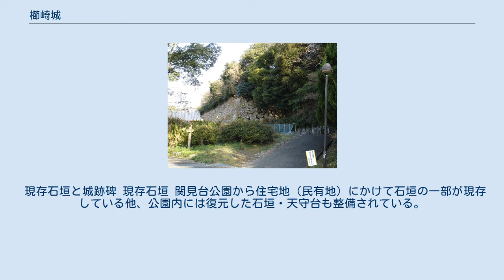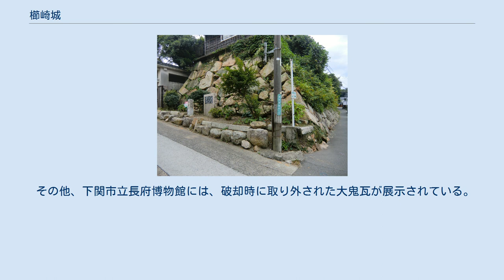櫛崎城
櫛崎城（くしざきじょう）は、山口県下関市長府宮崎町（長門国豊浦郡）にあった日本の城。
串崎城とも表記され、雄山城（かつやまじょう）、長府城、長府陣屋とも称する。
 櫛崎城は、関門海峡を望む要衝として、周防灘に突き出した半島の高台に築かれた城。
現在は関見台公園として整備されているが、当時の城域は公園よりさらに北側の豊功神社に至るまでであったと考えられる。
当時の城郭図巻によると松崎口・浜之坂口・三軒屋口に櫓があり、櫛崎城趾の石碑が建てられている付近が松崎口（大手門二重櫓）の跡とみられている。
 なお、串崎の名は、鎌倉時代の元寇で討ちとった敵兵の首をこの海岸に埋めたことから “首崎” が転化したものだと言われている。
また、周辺の丘陵部に“お城山”や“詰の丸”などの地名が残っており、現在関見台となっているのは城の本丸が“お城山”とされる。
 天慶3年（940年）に藤原純友の配下稲村平六景家がこの地に拠ったとも伝えられているが詳細は不明である。
 戦国時代に大内氏の重臣内藤隆春が築城し、「温故私記」によると永禄12年（1569年）9月に、内藤氏家臣の勝間田盛長を城番として置いている。
 慶長5年（1600年）の関ヶ原の戦いで毛利氏は防長二州に減封されたため、山口城に居を構えていた毛利秀元が支藩の長府藩の居城として改修し雄山城と称した。
 しかし、元和元年（1615年）に江戸幕府の定めた一国一城令によって取り壊され、隣接地に居館を置いた。
幕末の外国船との戦いに備えて築いた勝山御殿に移るまでの約250年、長府藩の政庁であり、藩主の居館であった。
 幕末には攘夷のために櫛崎城跡も砲台とされ、東側から海峡に入って来る外国船を一番早く発見する役割を果した。
真鍮砲3門と木砲4門が配備されていたが、四国艦隊下関砲撃事件の休戦協定が結ばれた翌日の元治元年（1864年）8月9日、戦利品として持ち去られた。
 現存石垣と城跡碑 現存石垣 関見台公園から住宅地（民有地）にかけて石垣の一部が現存している他、公園内には復元した石垣・天守台も整備されている。
また、居館（政庁）跡地は、山口県立豊浦高等学校の敷地となっている。
豊浦高校の南東側に無料駐車場がある（駐車場から北に向かって現存石垣が続く）。
 その他、下関市立長府博物館には、破却時に取り外された大鬼瓦が展示されている。